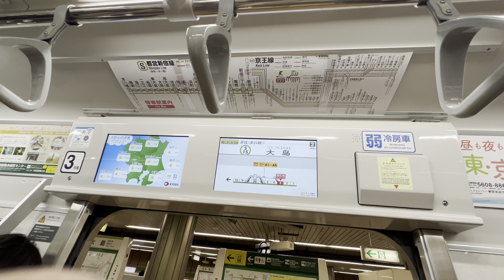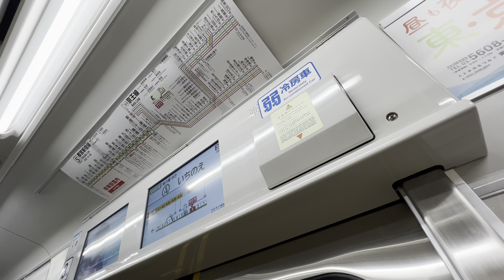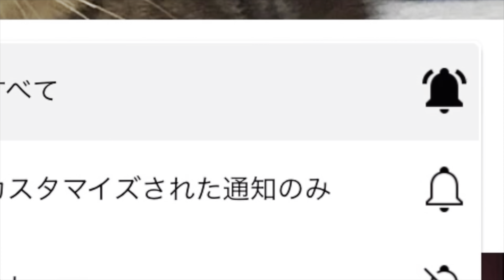【都営地下鉄2種類ラック式ドア】【自社車両で比較❗️】2種類のステンレスドア開閉❗️異なるドアチャイムを楽しむ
都営地下鉄で初めて採用した都営浅草線5500形新しいタイプのドアチャイムとラック式ドアが組み合わさった都営新宿線10-300形のドアエンジンを一つの動画にまとめました！
できるだけ皆さんが楽しめる企画を日々考えておりますので今後とも宜しくお願い致します。